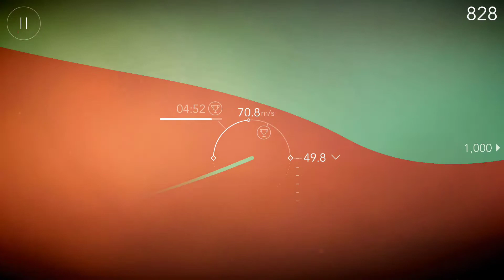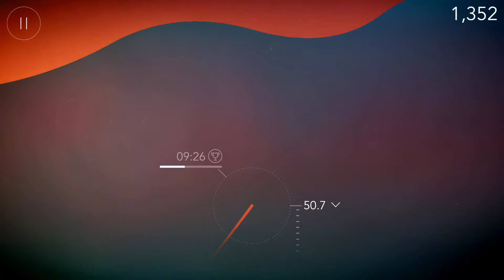FLO Game - Trailer Gameplay (iOS/Android)